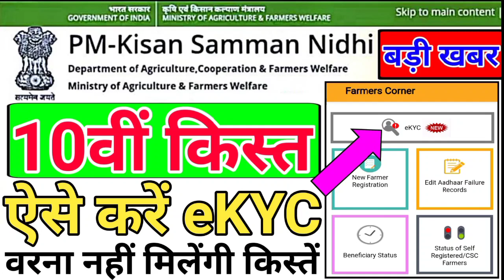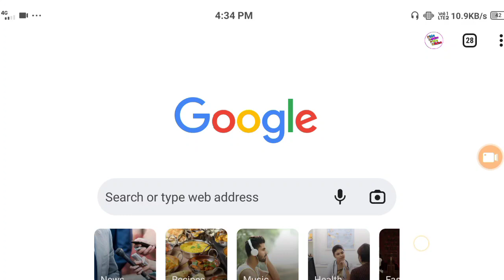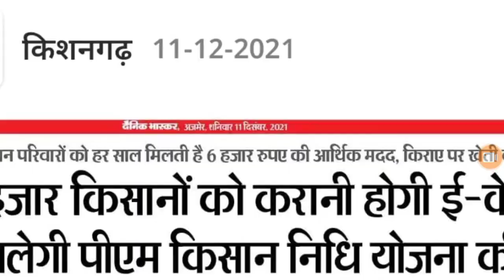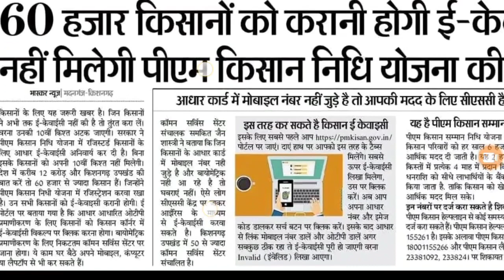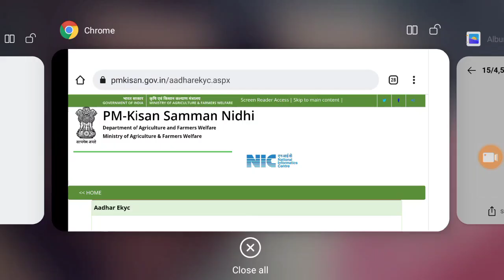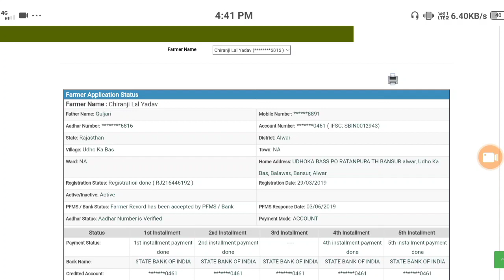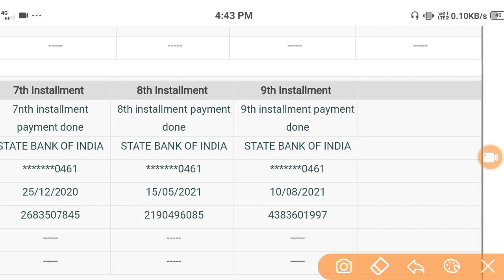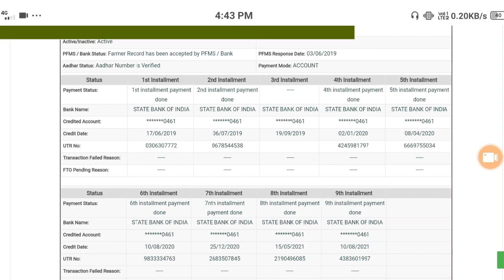PM Kisan Yojana: e KYC के बाद ही मिलेगी 10वीं किस्त, 2000 रुपये के लिए किसान ऐसे पूरी करें प्रक्रिया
PM kisan samman nidhi yojana aadhar ekyc | PM Kisan Aadhar Ekyc Kaise kare
This video is about Pm Samman Nidhi Yojana Aadhar Ekyc Online Doston pm-kisan-samman-nidhi-yojana ko Lekar ke government Mein Ek KYC ka option launch kiya hai jismein ki jitne bhi beneficiary Hai unko Apne account ki KYC Karni Hogi Jiski pm Kisan Samman Nidhi Yojana Ke Jo Aage aapko benefit milane wala hai vah B aap aasani se Hasil kar Sakenge Jaisa ki aap sab log Jante Hain Ki Yojana ko chalu Hue Kar Do Teen Saal ho raha hai jismein ki Kai Sare Logon Ke Jo Hai account aur unke personal information change ho chuki hai Sathi mein is Yojana ko Lekar ke Kai Sare log galat tarike se bhi sochana ka Labh le rahe the in SAB problem ko Dekhte Hue government Ne ki KYC ka option Laya hai jismein ki aap ko Apne pm Kisan sambandhi Yojana ke account ko website ke Madhyam se online hi KYC Karni Hogi kaise karna hai kin Logon Ko karna hai yahi is video main aapko bataya Hua Hai To video ko pura Dekhen